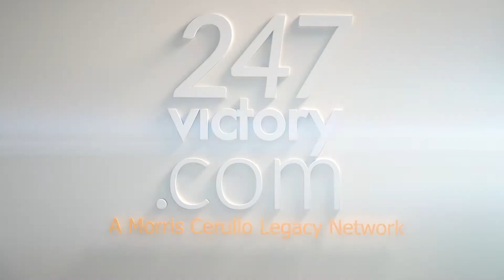Christian Harfouche - It Is Harvest Time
Dr. Christian Harfouche declares the Lord will expedite your answer. The delay is over. The time of performance has come for your life. God will pour out His Spirit upon all flesh in a measure and in a way, unlike anything this generation has ever seen before!